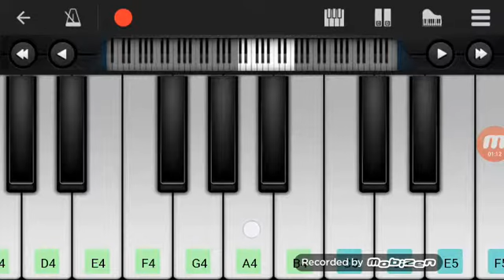How to play kal ho Na ho piano inatrumental